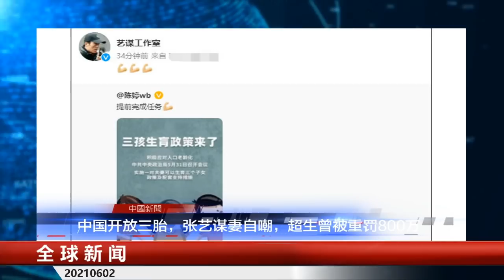习近平曾放话2035要拥有美国；躺平主义吓坏北京；江苏惊现H10N3禽流感禽传人；拜登下令17个国家实验室追查病毒起源；中国战狼要撤？| 全球新闻（20210602-2）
江苏惊现H10N3禽流感禽传人；拜登下令17个国家实验室追查病毒起源；习近平曾放话2035要拥有美国，拜登：民主陷入空前危机；习近平要求加强大外宣| 新闻连报（20210601）

习近平罕见外交反思：战狼要撤？中国青年宣扬躺平主义，习近平很不安；美FDA前局长：病毒源自实验室常见；被中国抛弃！H&M上海旗舰店关门；中国开放三胎，张艺谋妻自嘲 | 中国新闻（20210602）

明镜编辑部/周二至周四，晚7点
人生之中/历史明镜/明镜专访/周五，晚7点
人生之中/周六，早上9点
今夜很政经/周六，晚10点
明镜专访/周日，早上9点
看看乐乐/周二五晚10点

更多新闻资讯来源：
明镜新闻网